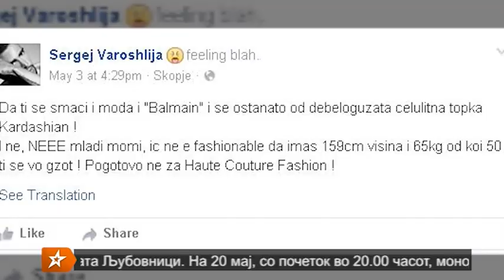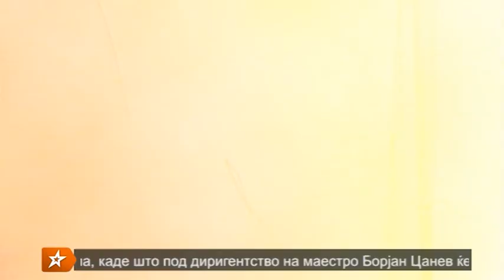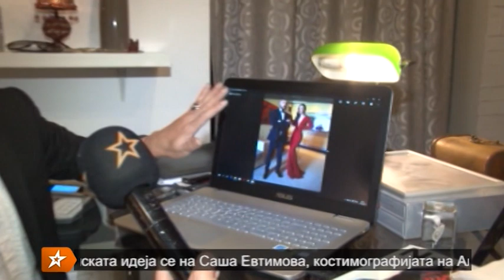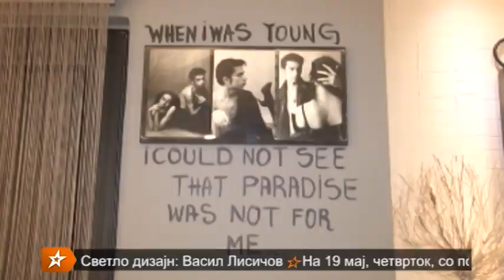BACKSTAGE SO SERGEJ VAROSLIJA